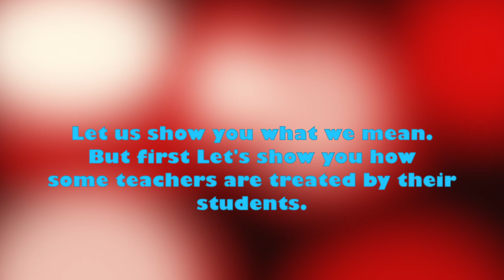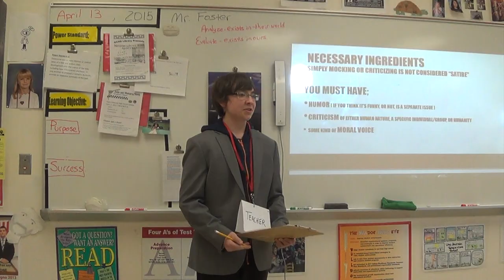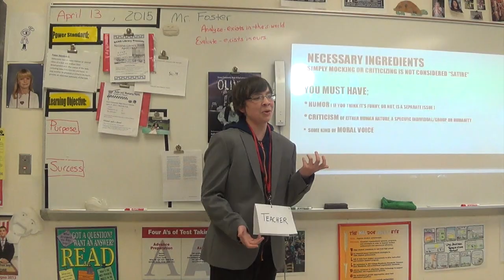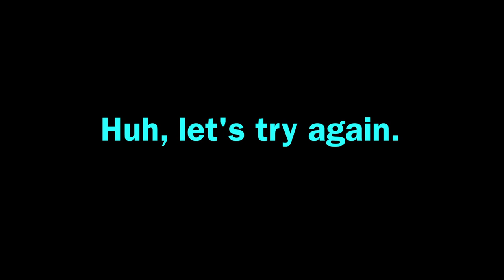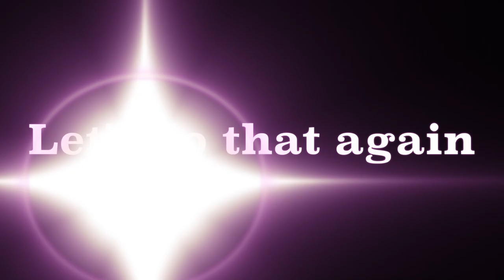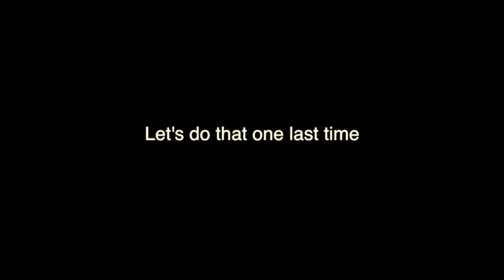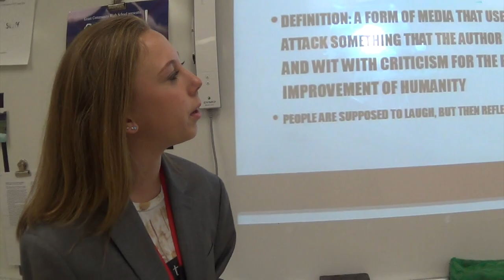JaelynnStudios |Grant Community High School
This Video is about respect for Teachers and students. This video is taken place at Grant Community High School. Special guest, Mr. Foster Team Time, Mr. Foster and Mr.G! Filmed by Jaelynn Holderness, Edit by Jaelynn Holderness, and Directed by Jaelynn Holderness. Script by Mr. Foster, and Mr.G.